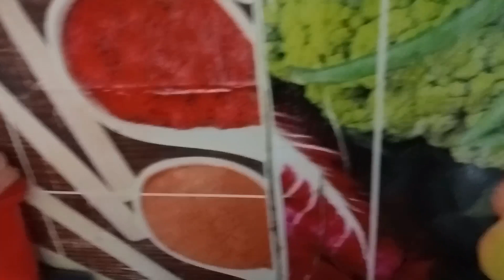Ajker Din Ta kemon Gelo Sathe Hari || @msfamily2580 || @tradiswadvlog6578 || @GourabTapadar